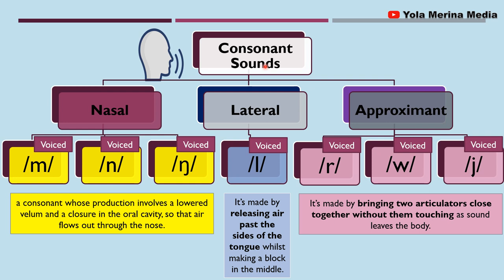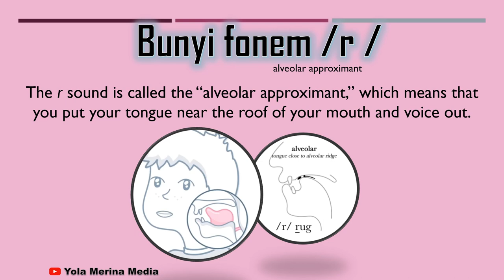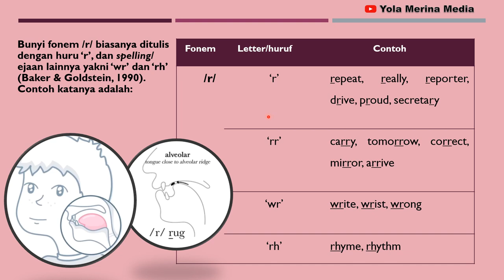Meeting 7: Pronunciation Class || Phoneme / r / || Alveolar Approximant Consonant Sound